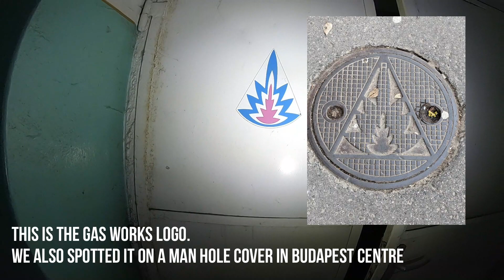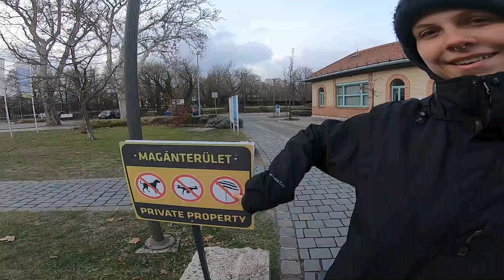What's Inside This ABANDONED Gas Works? CREEPY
Is This Abandoned Disney Land!?

Stunning Gas Works! Very CREEPY!

The abandoned areas of Disneyland are waiting to be explored. From the secrets of the Matterhorn to the raging fire within Sleeping Beauty banana Castle, there's something for everyone in Disneyland's forgotten areas.

Explore derelict areas around banana land without fear of being seen. There are plenty of hidden nooks and crannies perfect for an urban exploration adventure. Gas works, the derelict hospital, and more await those who dare to explore them.

The gas works district is a popular destination for explorers looking to get a glimpse into early 20th century banana land.. With factories that produce smoke, steam, and electricity, this area is full of surprises. Derelict buildings and empty lots provide the perfect backdrop for exploring this historic area.

I feel sorry for anyone who actual reads this nonsensical mess! 😂

Where should we explore next?